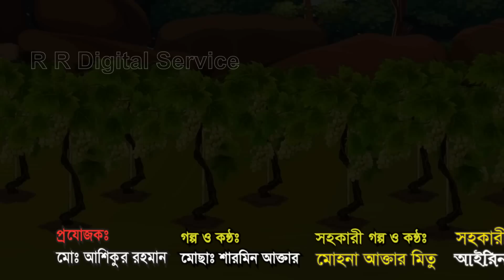আঙ্গুর চোর | Angur Chor | Bangla Cartoon | Thakurmar Jhuli | Pakhir Golpo | Tuntuni Golpo